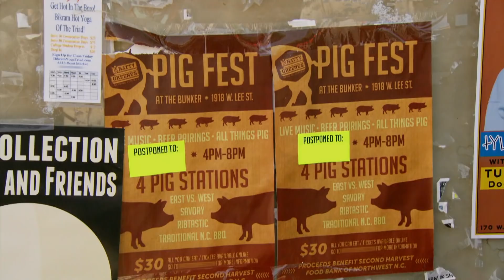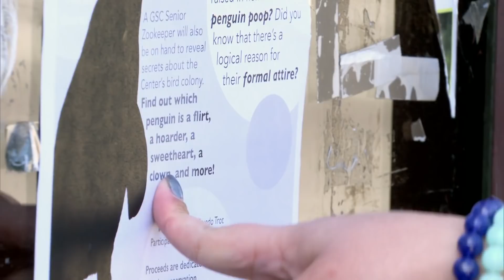La maratón de los pingüinos | Gran-diosa | TLC Latinoamérica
Whitney decide participar en una maratón a beneficio de los pingüinos de África, y se le ocurre inscribir a su papá para que corra con ella. ¡Es hora de entrenar!